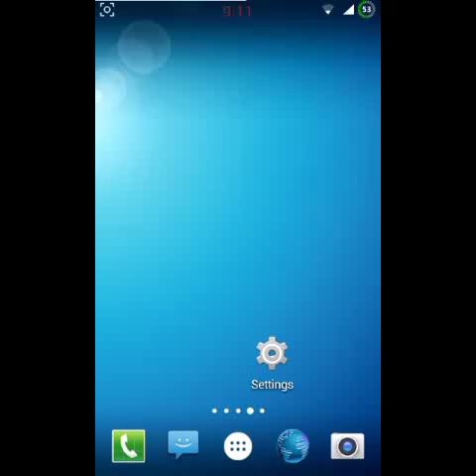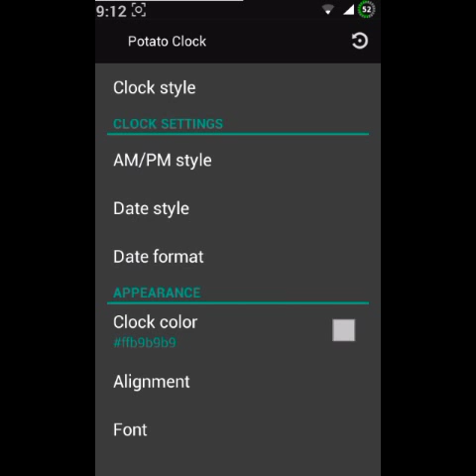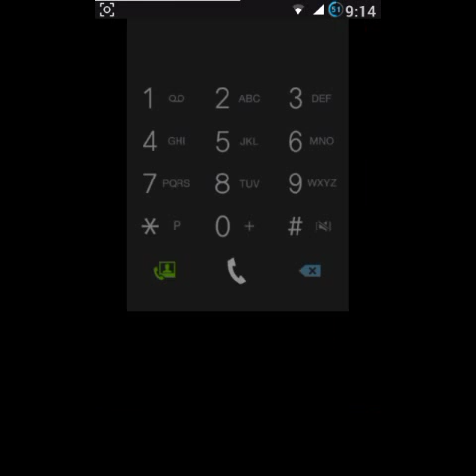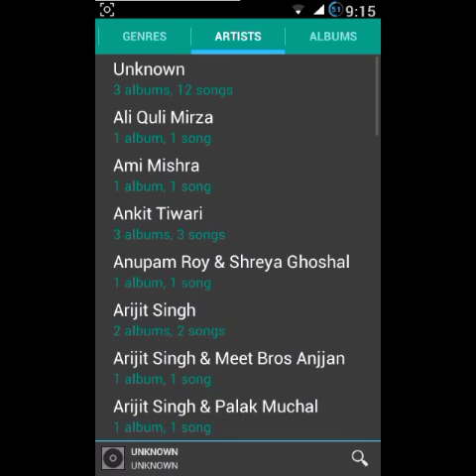Cosmic Lollipop Rom v2.0 on Galaxy Core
Video review of Cosmic Rom stable v2, this is the final edition, Full overview & review on Samsung Galaxy Core

Intro & Outro Music: Thastor